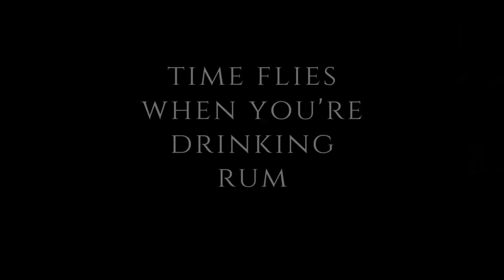Rum sessions: the Rum Review - Copalli rum |8teen33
I'm drinking a rum from Belize baby!!!
But is this my first review of a Belizian rum?

Also, why are Russian women cutting up @chanel bags?

🧑‍🎓Purchase info🧑‍🎓